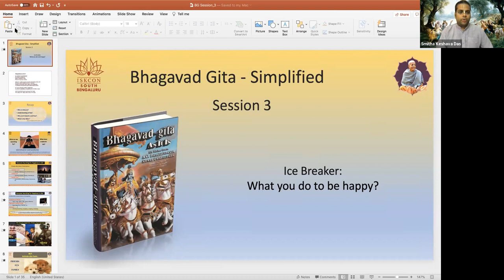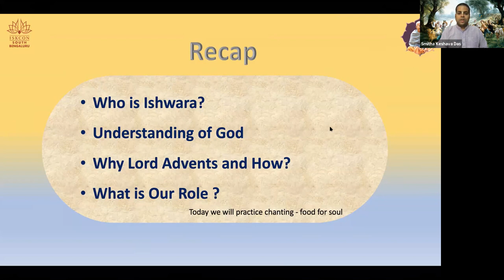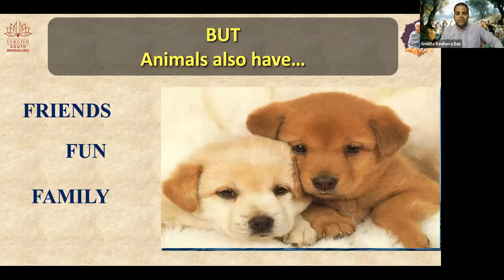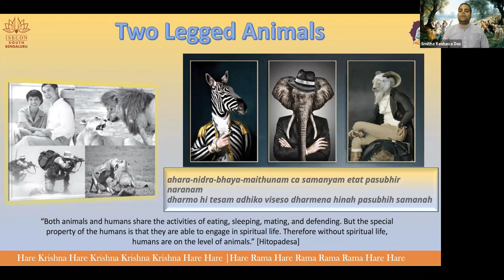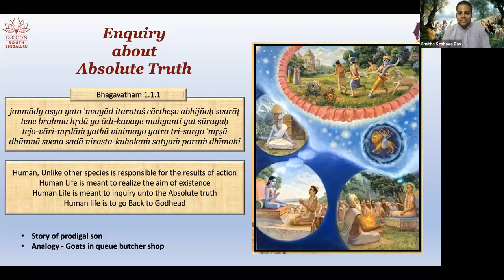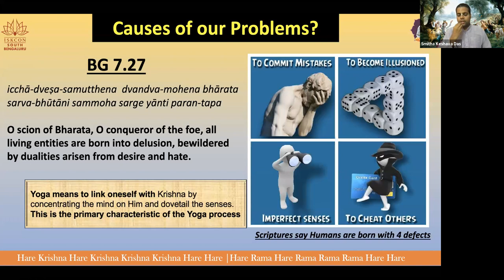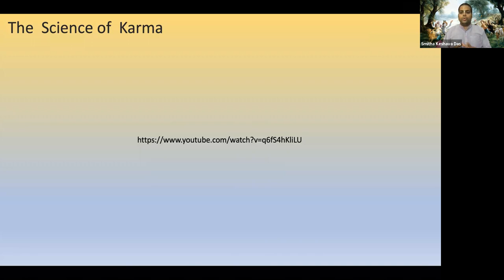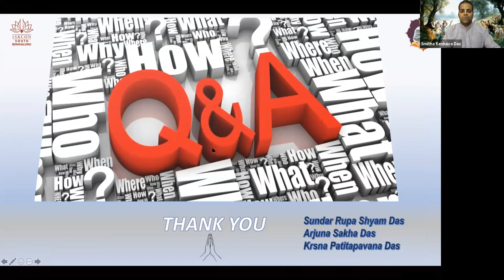BHAGAVADGITA SIMPLIFIED English Day3